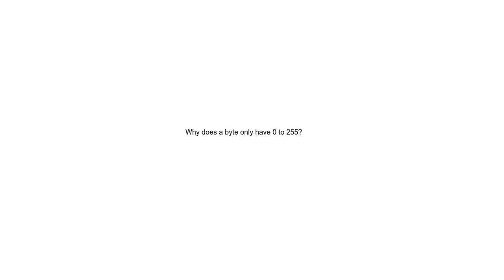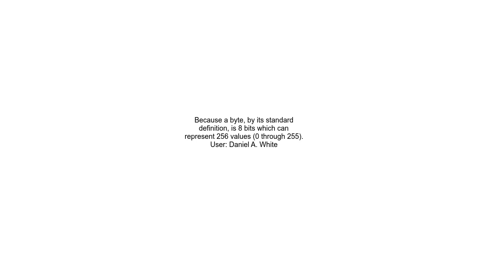Why does a byte only have 0 to 255